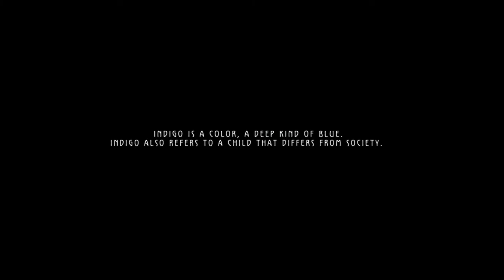Indigo (Music Video - Frida Sundemo)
This is the music video version of the award winning short film Indigo about alienation on the inside by Paul Jerndal starring Cecilia Forss & Johan Matton with music from Frida Sundemo.

Two young, lost souls in New York City share a common struggle - they are stuck in lives they do not feel they belong. She is an adored actress and he, a bike messenger.

On the outside they seem like each other’s opposite, but on the inside they are the same- dehumanized by an internal loneliness that alienates them from feeling alive.

Indigo is about hope. For everyone.

Starring:
Cecilia Forss &Johan Matton

Jamie Roach, Chloe Hurst,Monica Marie,Linnea Larsdotter
Jeremy Asgari,Devo Springsteen,Davon Bean,Ela Orosova,Erin Lark Gray,Gabriel Stanley,Joshua Petsonk,Ela Zoller,Mela Tesfazion, Emma Rung,Paul Jerndal

Writer/Director:  Paul Jerndal
Cinematographer:  Johan Palm
Editing:  Johan Kjellberg
Line Producer:  Erin Lark Gray, I love you as a person Productions
2nd Camera Unit DP:  Gabriel Stanley , I love you as a person Productions
Additional photo:  Pär Eliasson Lanna Olsson
Gabriel Stanley Paul Jerndal Markus Marty
Additional writing VO:s:  Jamie Roach
Graphics:  Tommy Håkansson
Production Assistant:  Emma Rung
Hair/Make up:  Justyna Augustynska
Make up:  Lindsey Jones
Post Production:  Europa Sound & Vision AB
Sound Design / Mix:  Gustav Landbecker
Conforming:  Jonne Ahnér
Grading:  Sebastian Guest
Additional colorist MusicVideo:  Carl Skaff
Online / Compositing:  Jan Strömberg
Post Producer:  Mattias Segnestam
Foley: Europa Foley AB
Foley Artist:  Ulf Olausson
Foley Recordist:  Lotta Nilsson
Additional Editor Music Video:  Joshua Petsonk
Additional Grading Music Video:  Carl Skaff

THANKS TO:
Thelma/Louise
Anders Hägglund
Daniella Maerky - Markus Marty
Fannie Schiavoni
Whyred
All the fantastic extras in the Le Bain Club Scene

With special thanks to:
Europa Sound & Vision AB
The Standard High Line and Ali of a Noble Savage

Co-Producer: Johan Palm
Idea and Producer: Paul Jerndal

Dead (F. Sundemo/J. Humlén)

The copyright in this audio recording is owned by Frida Sundemo and Joel Humlén.

Snow (F. Sundemo/J. Humlén)
Machine (F. Sundemo/J. Humlén)
Jaguar (F. Sundemo/J. Humlén)
Home (F. Sundemo/J. Humlén)
Indigo (F. Sundemo/J. Humlén)

The copyright in these audio recordings is owned by Frida Sundemo under exclusive license to EMI Records Ltd.